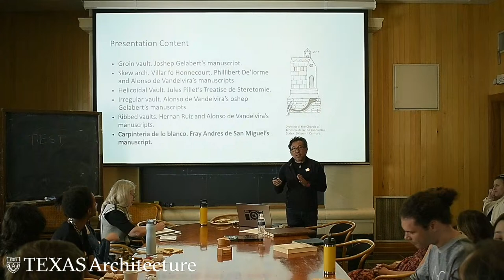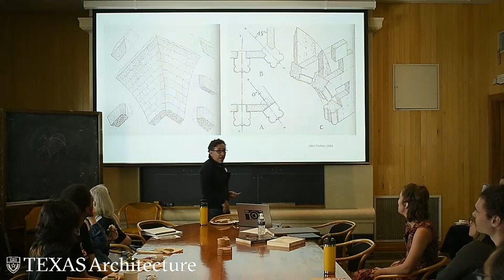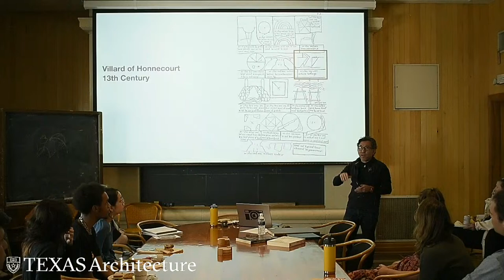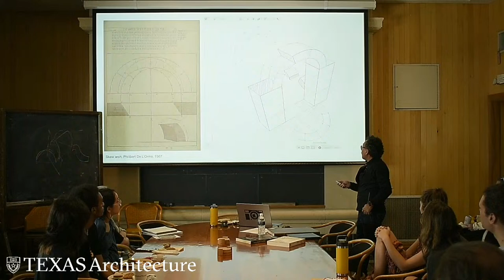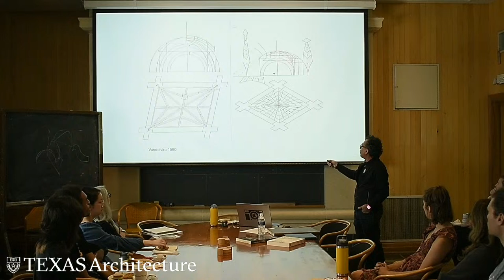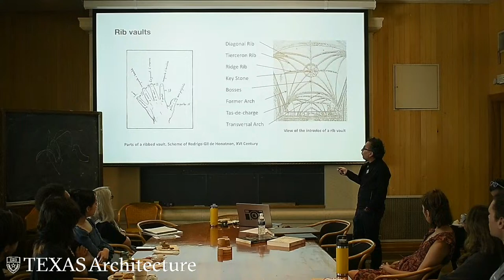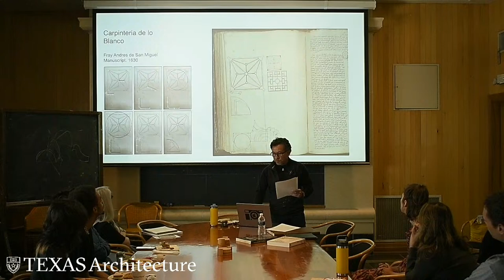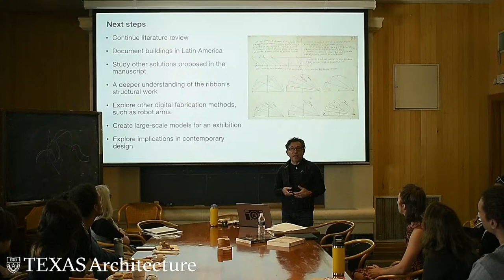CAAD Forum | Benjamin Ibarra-Sevilla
Associate Professor of Architecture Benjamin Ibarra-Sevilla presents "Echoes of the Master Builders: Reimagining Ancient Construction Manuscripts in the Digital Age"

In this presentation, we traverse time from ancient construction manuscripts to their modern digital incarnations. Associate Professor and CAAD Faculty Advisory Board member Benjamin Ibarra-Sevilla reveals how the architectural wisdom of the past, once confined to lines and geometry, is being revitalized through modern interpretation with the help of digital techniques. Ibarra-Sevilla decodes and preserves these old documents, offering a unique glimpse into the ingenuity of ancient builders. This session is more than a historical exploration; it's a fusion of past and future, where ancient insights meet digital innovation, shedding new light on timeless architectural ingenuity.

The CAAD Forum series is hosted by the Center for American Architecture and Design to bring faculty, students, and staff together for informal and inquisitive discussions about ideas relating to architecture and its history, theory, practice, and future. Presentations introduce and offer insight into new and ongoing research, and are followed by time for Q&A. Lunch provided; first-come first-served.

Flyer image: Drawing for Wood Moorish Ceiling from the Manuscript of Fray Andres de San Miguel at the Benson Latin American Collection